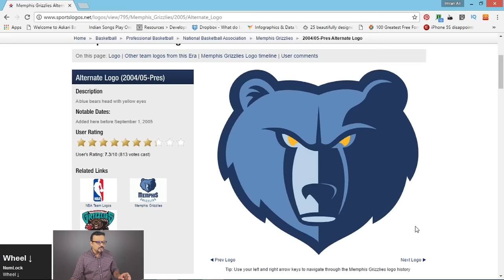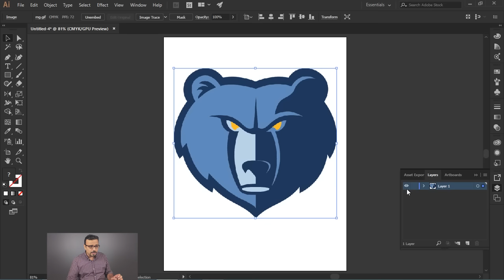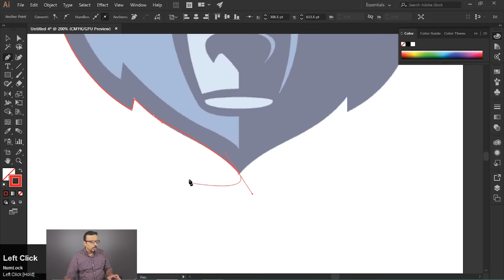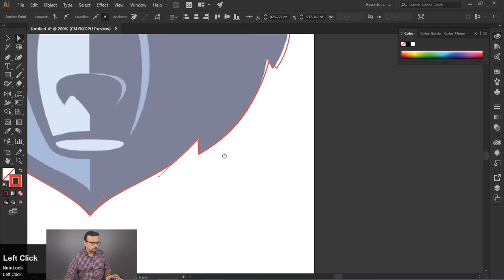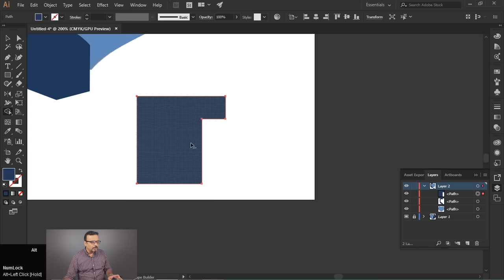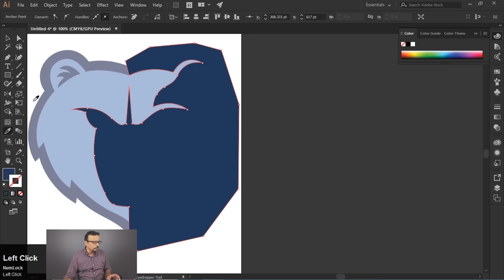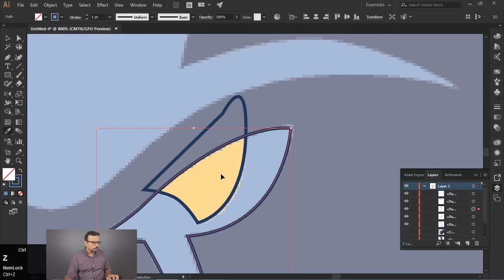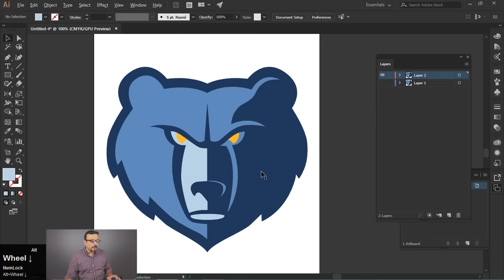Adobe Illustrator Training - Class 4 - Pen Tool and Shape Builder Tool Urdu / Hindi [Eng Sub]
Hello and Welcome to Adobe Illustrator Complete Course in Urdu / Hindi, also with English subtitles. In this video you will learn how to trace using Pen tool and also how to use Shape Builder Tool to cut shapes. We will trace a logo of Memphis Grizzlies which I downloaded from the link posted below.

Logo used in this tutorial is the property of Memphis Grizzlies. And it is downloaded from the following link.